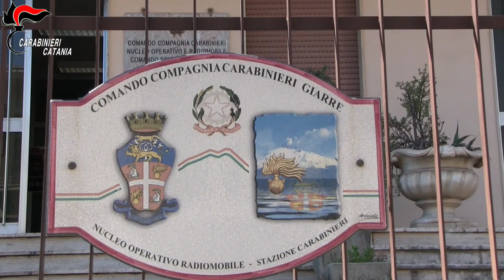video CC: rapine Mascali e Fiumefreddo di Sicilia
32enne pregiudicato di Giarre (CT) indagato per i reati di rapina e ricettazione, ha richiesto ed ottenuto nei suoi confronti il provvedimento cautelare della custodia in carcere, emessa dal GIP del Tribunale etneo ed eseguita dai Carabinieri della Stazione di Mascali (CT) presso la Casa Circondariale di Caltagirone, ove l’indagato si trova ristretto per altra causa.